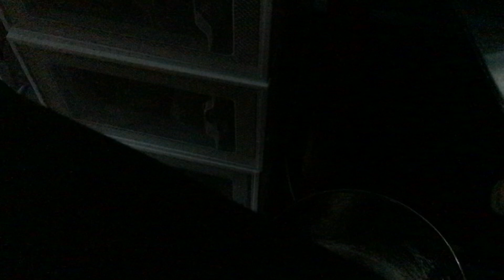“I SAID NO KETCHUP!!!” (2024)